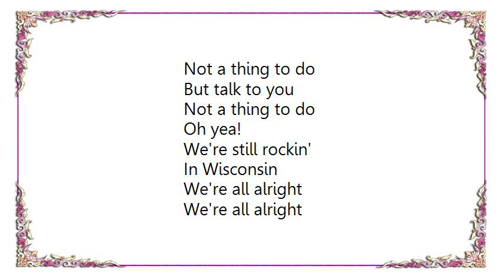Cheap Trick - That 70's Song Based on In the Street Lyrics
[Lyrics Cheap Trick - That 70's Song Based on In the Street]
Hangin' out
Down the street
The same old thing
We did last week

Not a thing to do
But talk to you
Wow, yea!

Live upstairs
The music's loud
So we don't care

Nick's still young
But rock lives on
Oh yea

We're still rockin'
In Wisconsin
We're all alright
We're all alright
Yea!
Oh

I still recall
And drive on down
Pick you up
And we'll drive around

Oh yea!

We're still rockin'
In Wisconsin
We're all alright
We're all alright
Yea!
(Oh yea, oh yea)

(Hello Wisconsin!)